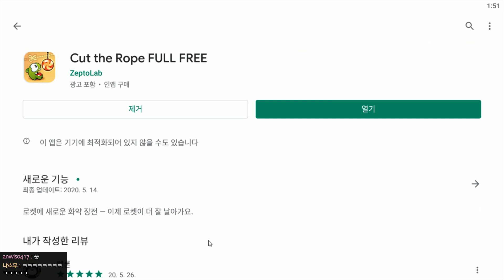초록대가리한테 사탕주는 게임ㅋㅋㅋ사탕 씹어먹는거 개띠겁네ㅋㅋㅋㅋ : 컷더로프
*텔론개소리